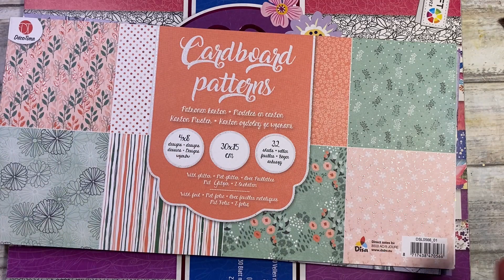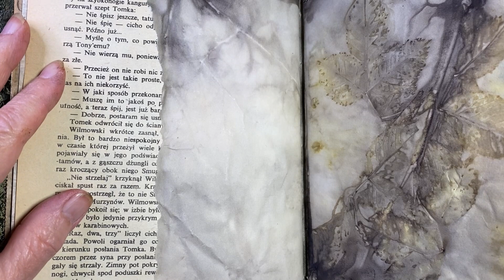EASY DEKO ELEMENTE AUS WASHI TAPE - nicht nur für eurer Journal - DIY TUTORIAL EPHEMERA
Habt ihr auch viel zu viele Washi Taps? Ich zeige euch, wie ihr es nutzen könnt um daraus schnell und einfach erstaunliche Deco / Collage Elemente zu stanzen (oder schneiden)
Habt Spaß

❤ In meinem Etsy Shop findest du für deine Projekte viele meiner Designer Papiere als Digitalen Download,  u.a. auch einige meiner Geldrucke. Schau vorbei!
In my Etsy store you can find my designer papers for your projects as digital downloads, including some of my Gelli prints. Have a look!

❤ FREEBIES:
❤ Du suchst eine Möglichkeit mich, meinen YouTube Kanal oder meine Arbeit  zu unterstützen, oder möchtest einfach Danke sagen, dann kannst du dies gerne  hier tun:
You are looking for a way to support me, my YouTube channel or my work, or you just want to say thank you, feel free to do so here: